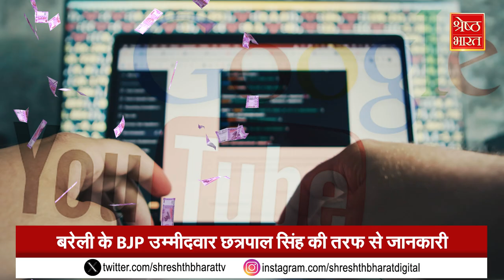Lok Sabha Election 2024: गूगल- यूट्यूब पर राजनीतिक पार्टियों ने किया करोड़ों खर्च, बीजेपी बनी नंबर-1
Lok Sabha Election 2024: गूगल- यूट्यूब पर राजनीतिक पार्टियों ने किया करोड़ों खर्च, बीजेपी बनी नंबर-1 | Latest Hindi News | Top News | BJP | Congress

BJP गूगल और यूट्यूब पर विज्ञापन के लिए 100 करोड़ रुपए से ज्यादा खर्च करने वाली पहली पॉलिटिकल पार्टी बन गई है,, जी हां पहली पॉलिटिकल पार्टी,,, यानी बीजेपी ने BJP गूगल और यूट्यूब पर विज्ञापन के लिए इतना खर्च किया जितना आज तक किसी पार्टी ने नहीं किया गूगल की विज्ञापन ट्रांसपेरैंसी रिपोर्ट के मुताबिक, 31 मई 2018 से 25 अप्रैल 2024 तक BJP ने 102 करोड़ रुपए विज्ञापन के लिए खर्च किए हैं,